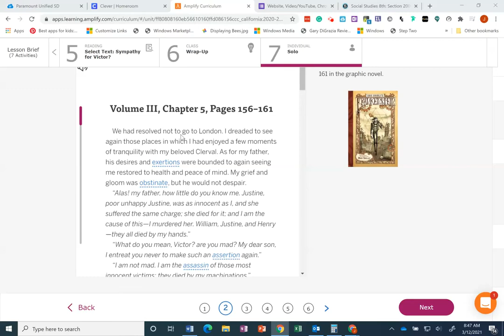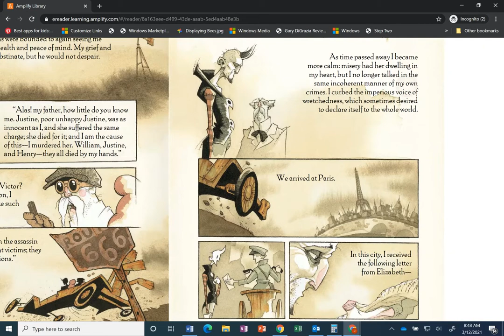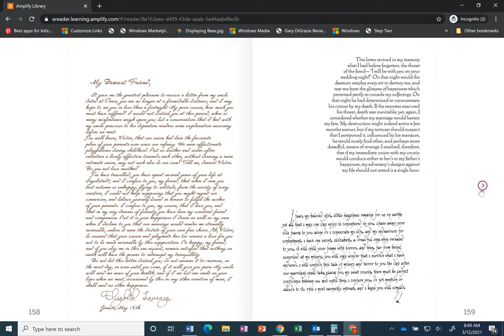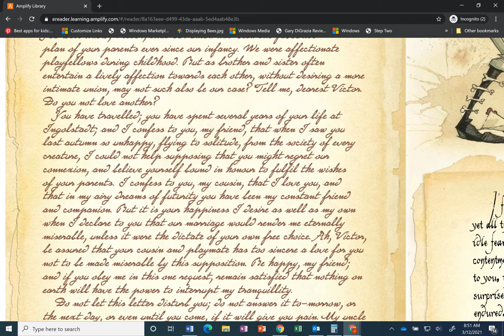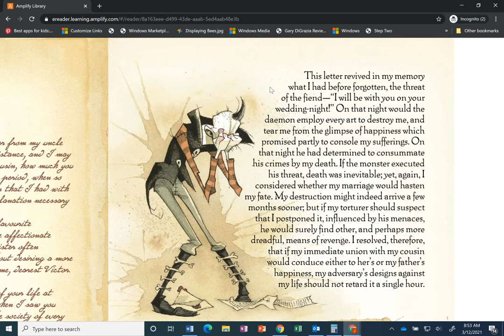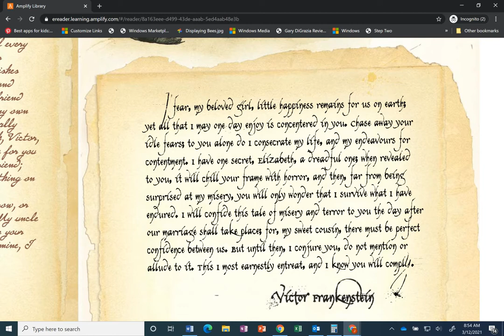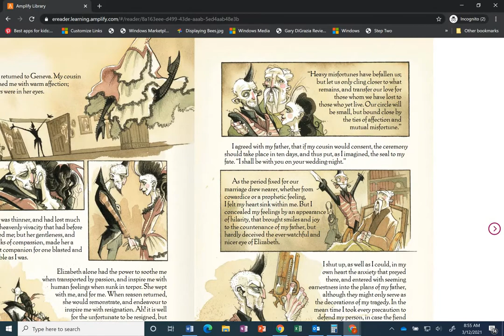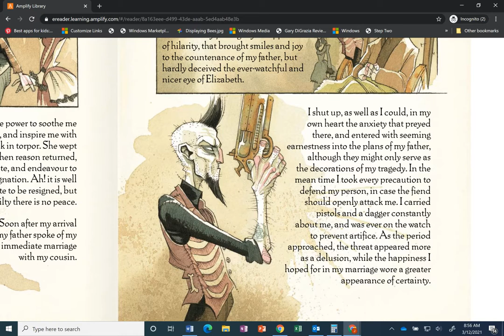Untitled: pages 156-161